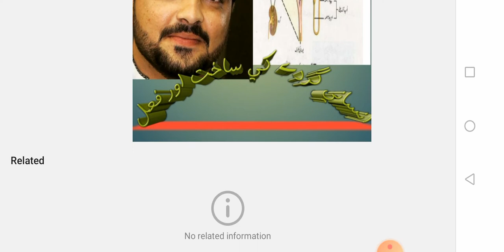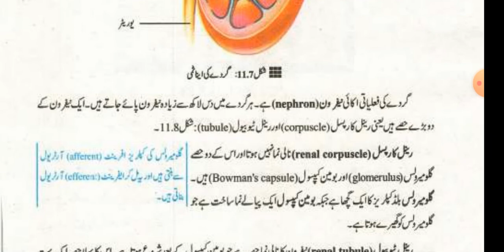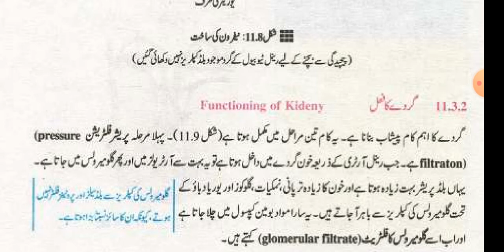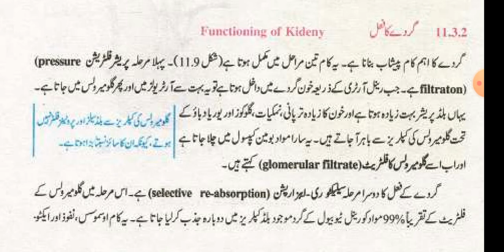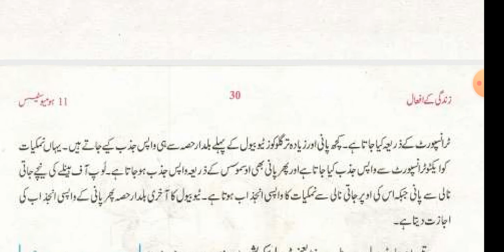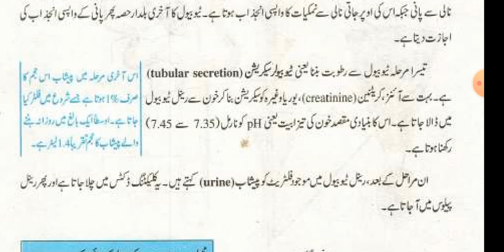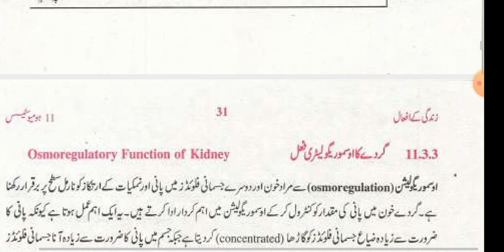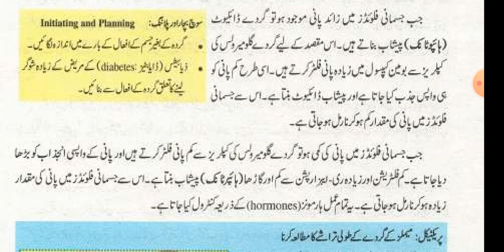Structure and function of Human kidney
A detailed description of structure and function of human kidney including structure of human kidney, composition of normal human urine, structure of nephrons, mechanism includes, filteration, selective re-absorption and tubular secretion in a very simple urdu/hindi language to understand well by subcontinental students.